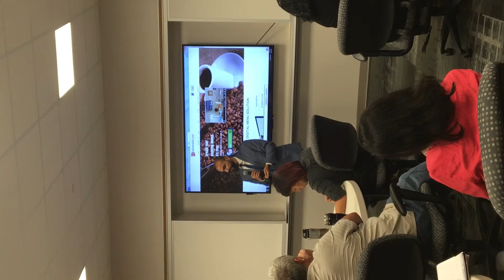HCCS Small Business Marketing Boot Camp 2016 - Guest Entrepreneur Speaker - Hussain Ali -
Guest Entrepreneur Speaker
Hussain Ali, launched his digital menu signage company,  HD2Menus.com, in 2015 after winning 3rd place for his business plan in the 2015 HCC Newspring Business Plan Competition.  He made the most of the mentoring, training and judges’ feedback he received in the competition and went on to win 2nd place  in the 2015 National Association for Community College Entrepreneurship’s Student Entrepreneur Awards.  Ali has most recently been featured on the cover of ChannelPro Magazine’s June 2016 issue.

Hussain Ali  is a Certified Digital Signage Expert and entrepreneur.  His turnkey custom digital signage integration and consulting firm, Houston Dynamic Displays, or HD2, is Houston’s top source for digital signage. HD2 clientele consists of businesses in healthcare, retail, education, corporate, restaurants and more.  Ali quickly saw exponential growth in sales to the restaurant industry in particular.  This led to the realization of Hussain’s fast-growing offshoot company, HD2Menus.com, which is now an established and operating software, hardware and design service company that provides unique, user-friendly, cost-effective digital menu boards designed specifically for the restaurant industry.